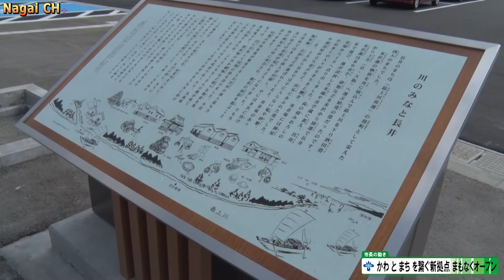観光交流センター「道の駅川のみなと長井」竣工式（H29.3.31）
観光交流センター「道の駅川のみなと長井」の竣工式が3月30日（木）、同所で行われました。竣工式には、国土交通省の川瀧弘之東北地方整備局長 を始め、国や県、施工業者、地権者の皆さんなど関係者約 60人が参加。式の中では、この「川のみなと長井」完成まで土地の提供や建設にご尽力いただいた皆さんへの感謝状贈呈、「川のみなと長井」のロゴマーク発表、新たに白川沿線地区を追加した「長井地区かわまちづくり計画」への登録証伝達などが行われました。
　ロゴマークは、1月16日から1カ月間公募し、全国から103点のアイデアが寄せられました。その中から、長井市在住の村上滋郎さんの作品に決定。新年度が始まり、いよいよ4月21日(金）、観光交流センター「道の駅川のみなと長井」がオープンします！